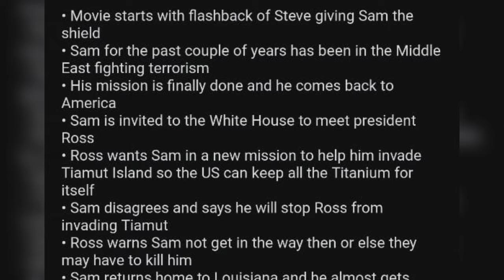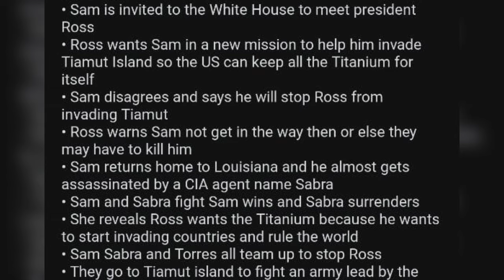BOCOR ALUR CERITA CAPTAIN AMERICA 4 TERBARU! SERPEN SOCIETY DI HAPUS! SABRA ISRAEL JOIN MCU! GILA!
Trakteer